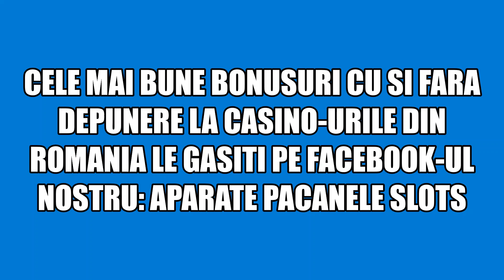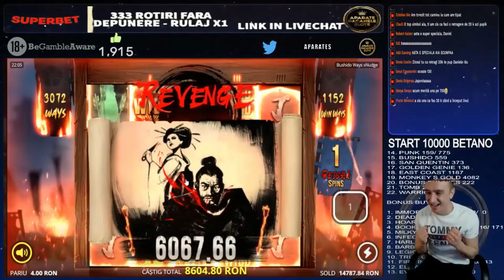BUSHIDO APROAPE DE MAXWIN !!!